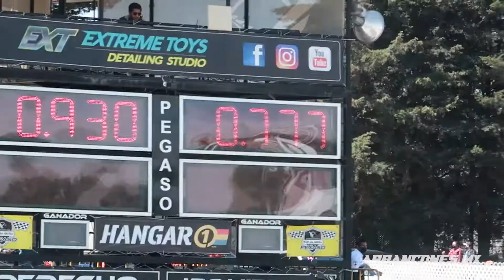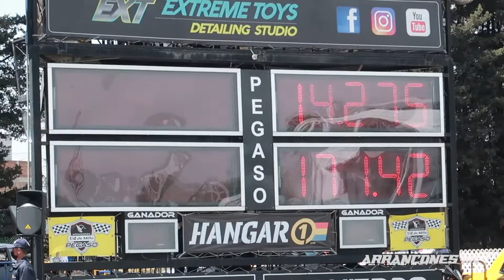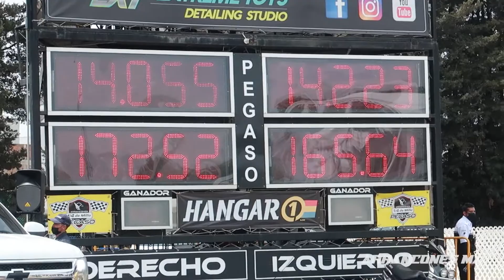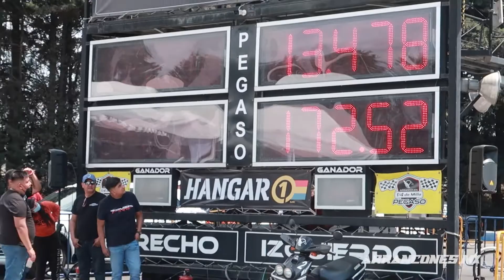Golf GTI vs Leon Cupra